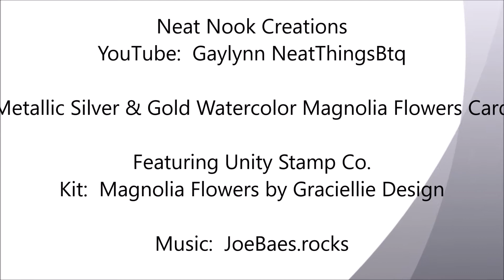Silver & Gold Metallic Watercolor Magnolia Flowers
Kit:   Magnolia Flowers by Graciellie Design